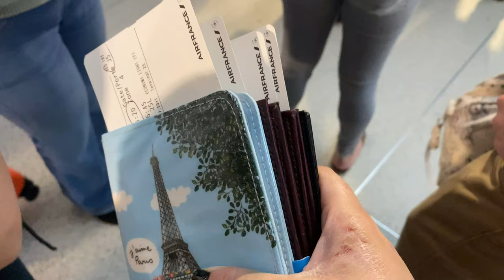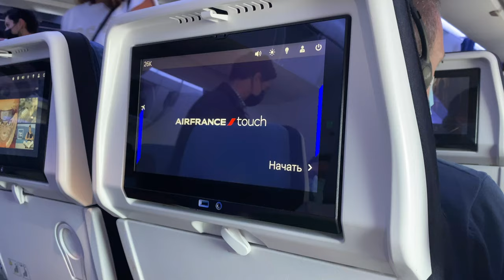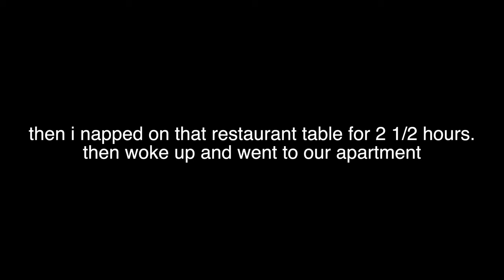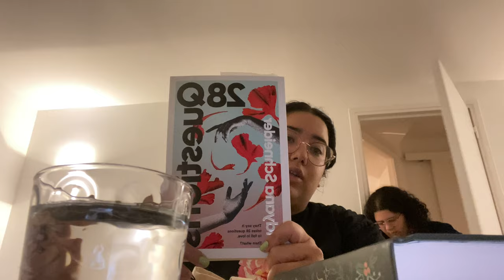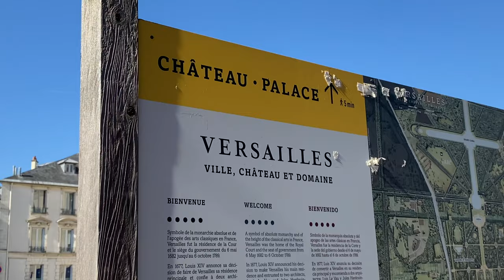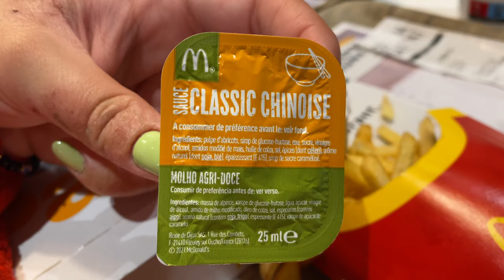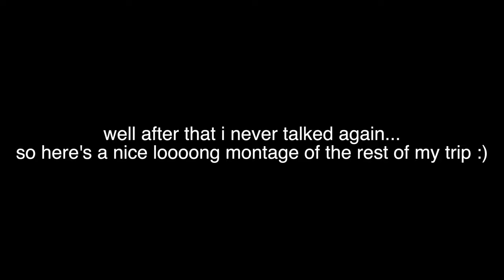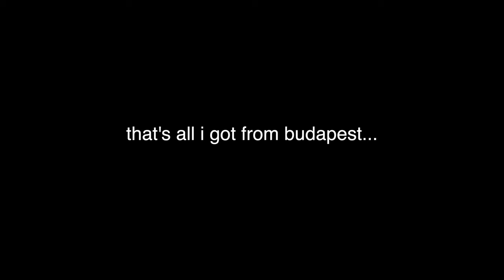what i got from paris | vlog 19